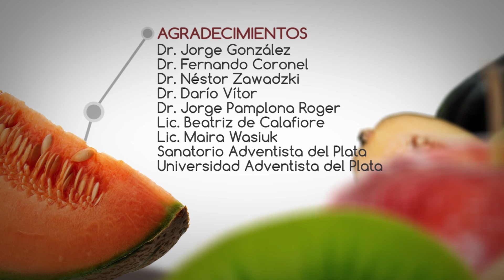01 | Comida saludable B3